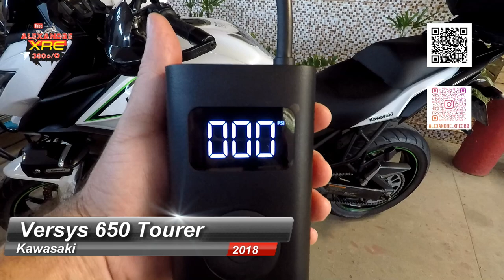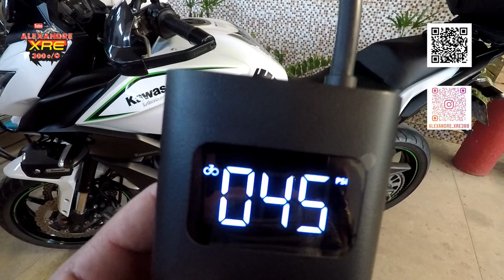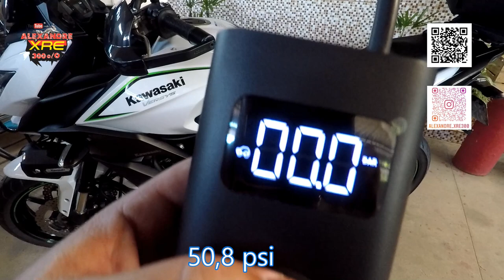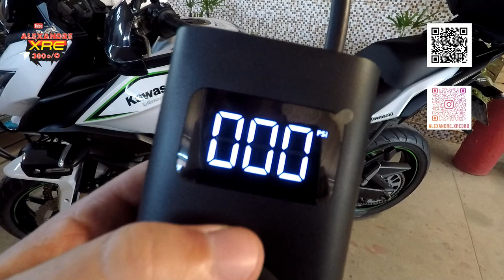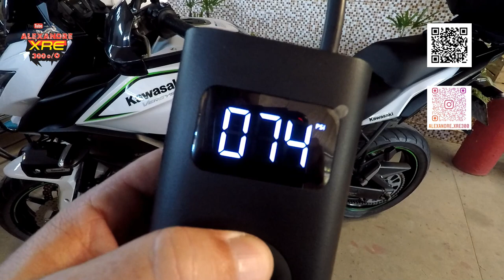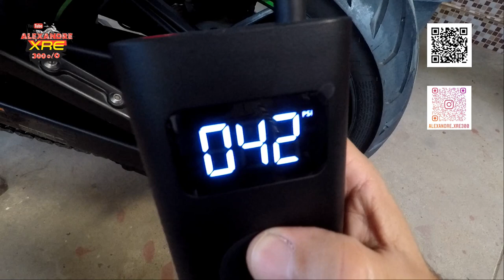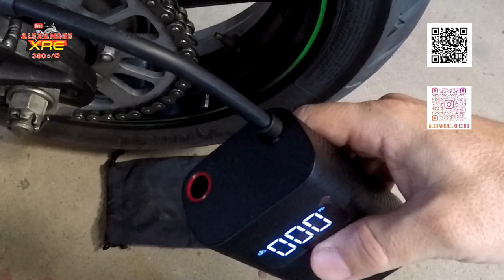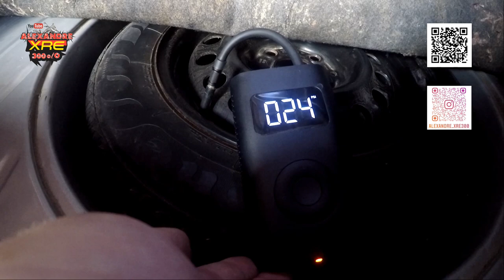Compressor portátil Xiaomi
Comprei um compressor de ar portátil da marca xiaomi para usar em caso de emergência na estrada ou até meso para calibrar os pneus em casa ou onde estiver. Já estou com ele a três meses e realmente o produto é bom. Assista ao vídeo e veja suas funcionalidades, preço, onde comprar. Deixe sua opinião e dúvidas nos comentários.

LaranjaMecânica
Alien Motos
Tasouza Rider
Queiroz_zs